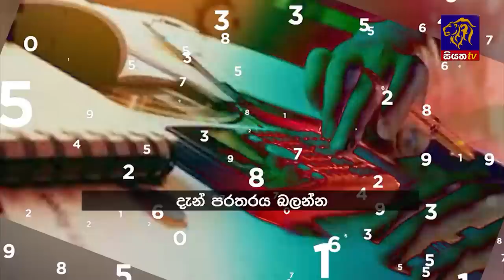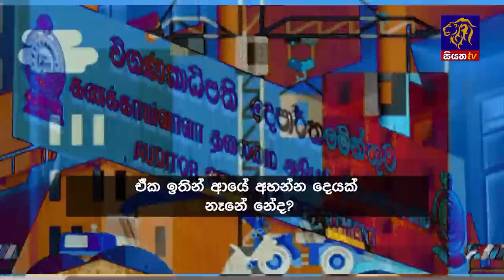Siyatha News | 6.00 AM |16 - 08 - 2023